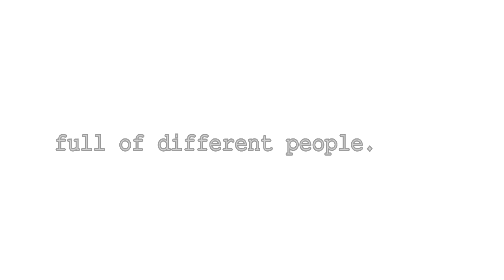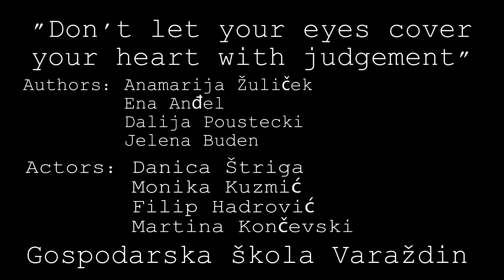Slogan Competition - LADDERproject - Gospodarska skola Varazdin (Croatia)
Video produced in the framework of the Slogan Competiton of LADDER project on the values promoted by DEAR (Development Education & Awareness Raising).